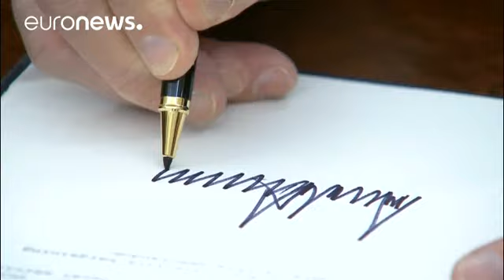Donald Trump retire les Etats-Unis du traité de libre-échange transpacifique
Comme annoncé durant sa campagne, Donald Trump a entamé sa présidence en signant l'acte de retrait des Etats-Unis du traité de libre-échange transpacifique (TPP), dont l'administration de Barack Obama avait fait l'une de ses priorités.

*Fin du TPP pour les Etats-Unis*

Après un premier week-end chaotique au cours duquel ses opposants ont fait une démonstration de force dans la rue et son porte-parole a été accusé de mensonge, le président républicain veut agir vite.